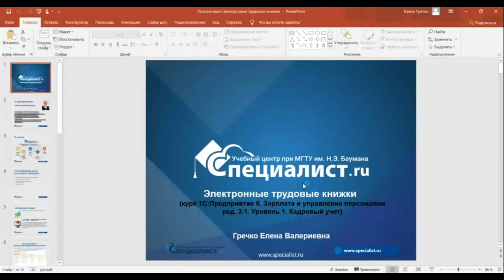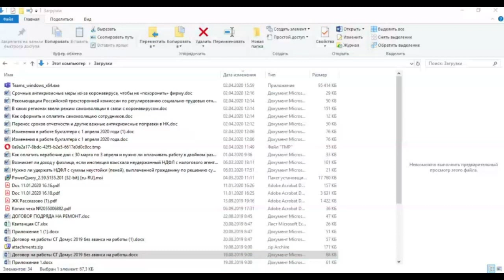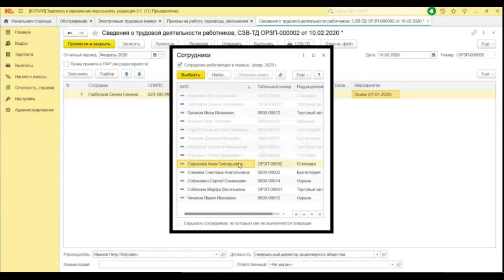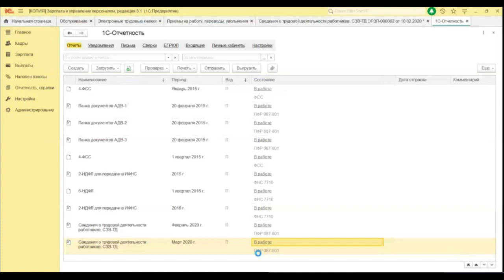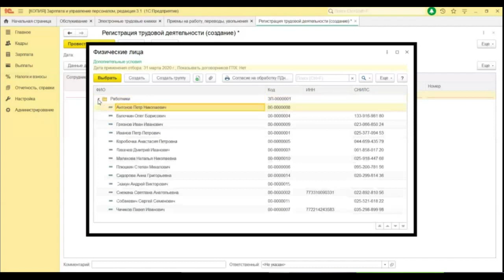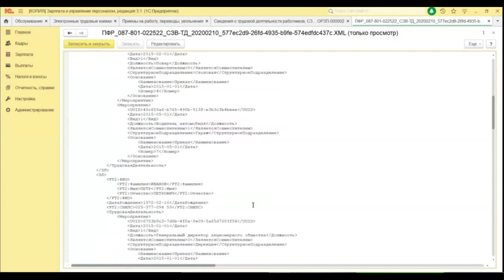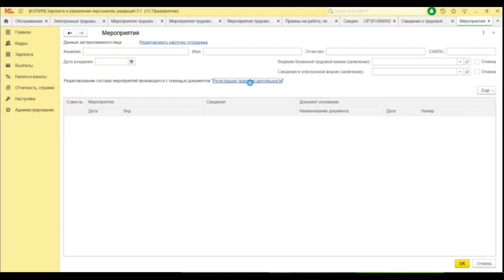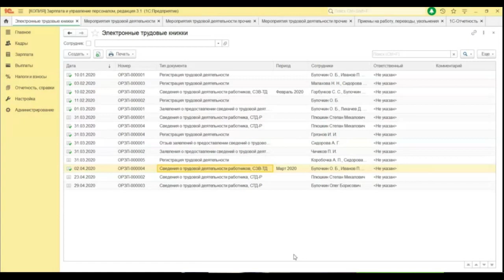Семинар «Электронные трудовые книжки»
Трудовое законодательство меняется часто, а значит программа 1С и способы внесения и извлечения данных из неё тоже становятся другими. На наших курсах мы отслеживаем последние изменения законодательства, учтенные фирмой 1С в своих программах, и помогаем слушателям в них разобраться.

Например, в очередном обновлении за март разработчики изменили блок ЭЛТ (электронных трудовых книжек) в части регистрации мероприятий.

На вебинаре вместе с преподавателем вы подробно рассмотрите регистрацию и отмену мероприятий, а также другие изменения по ЭЛТ.

После этого занятия вы будете разбираться, как организовать автоматическое заполнение форм для ПФР.

Вебинар будет полезен:
•специалистам по кадрам;
•техническим специалистам, сопровождающим программные продукты системы 1С:Предприятие 8;
•руководителям, которые хотят ускорить документооборот в своих компаниях.
Приглашаем вас на курс 1С:Предприятие 8. Зарплата и управление персоналом ред. 3.1. Уровень 1. Кадровый учет